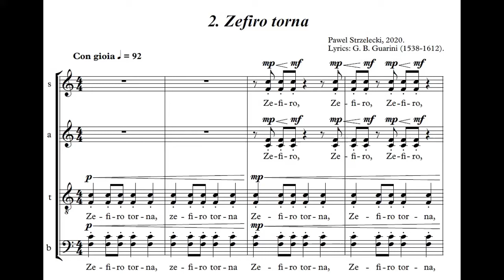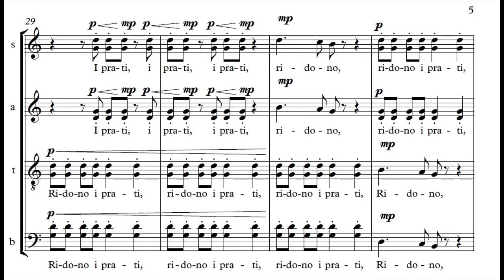Pawel Strzelecki: 2.Zefiro torna [3 Madrigals for the Lyrics by G.B.Guarini for Mixed Choir (2020)].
The second of the Three Madrigals for the Lyrics by Giovanni Battista Guarini for Mixed Choir (2020).